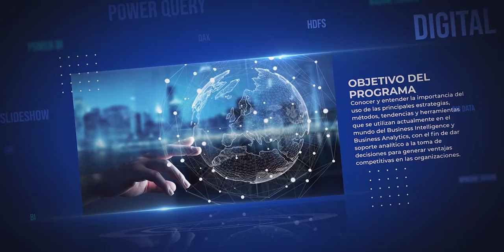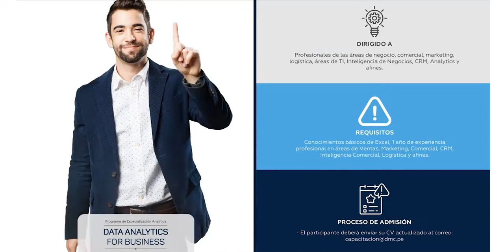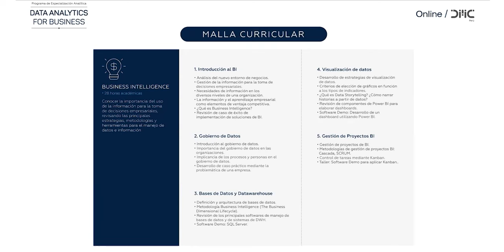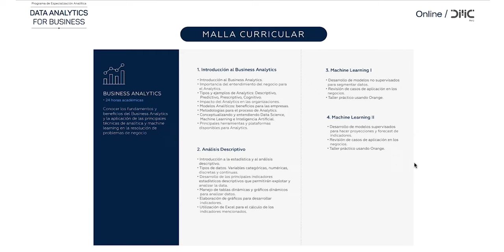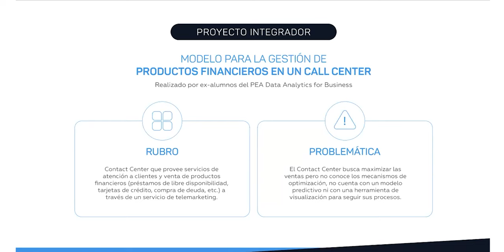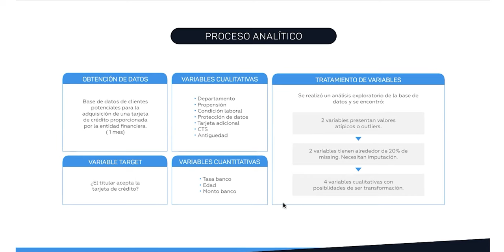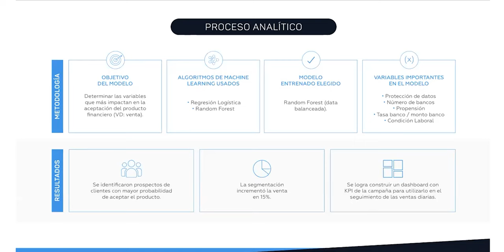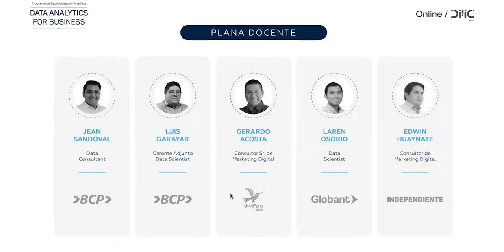Charla Informativa - PEA Data Analytics for Business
En el entorno de constante cambio y competitividad, las empresas deben reformular sus estrategias para ser más eficientes y rentables. A través del Analytics (Business Intelligence y Business Analytics) y del uso óptimo de la información, las organizaciones pueden almacenar, explotar y analizar los datos con el fin de encontrar conocimiento útil que les permita tomar las mejores decisiones para lograr los objetivos comerciales. El PEA Data Analytics for Management tiene como propósito ayudar a explorar las principales estrategias, métodos, tendencias y herramientas del Analytics con el fin de generar estrategias que tengan como base a la inteligencia analítica.